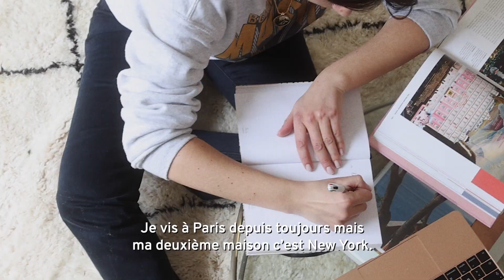UNE FILLE, DEUX JEANS : l'histoire de Paloma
Paloma est en terrain conquis : Paris c’est sa ville et les Jeans son addiction. On a parlé de son engagement, de son rapport aux autres et des qualités indispensables selon elle, d’un vrai bon jean. Elle a choisi le Jean droit brut et le Flare écru. Rencontre.